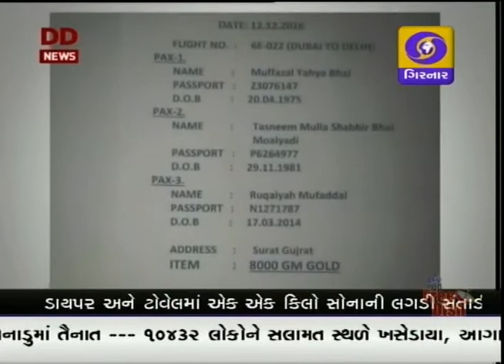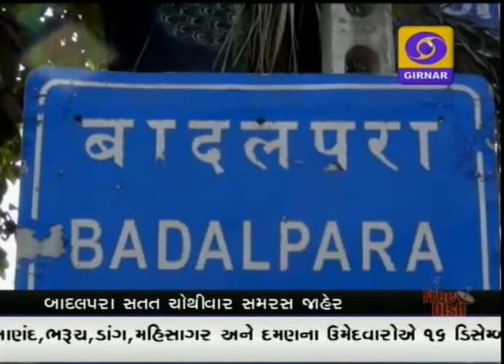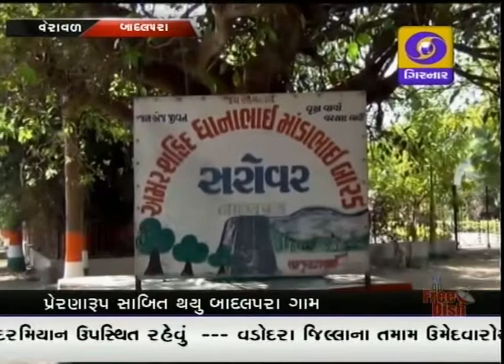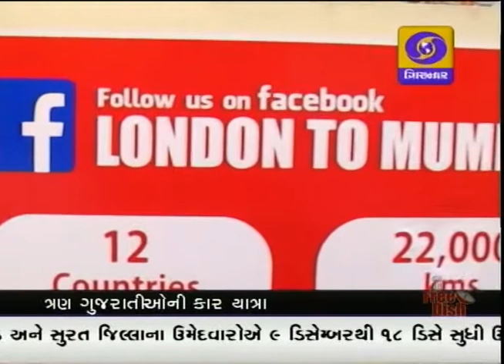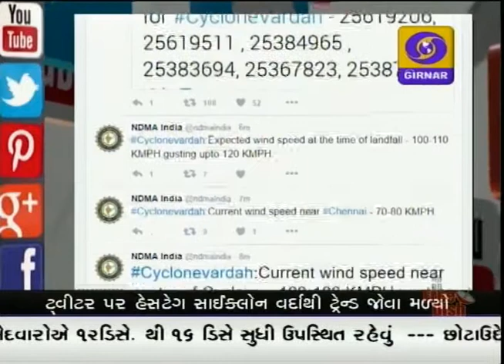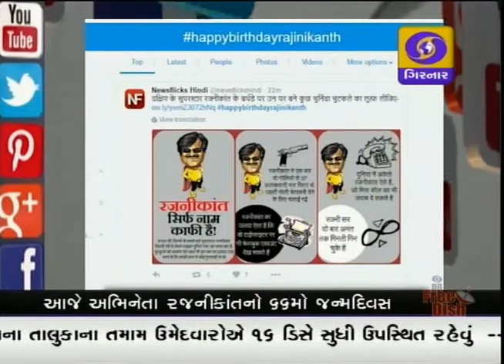GUJARATI NEWS, 8-30 PM DD GIRNAR, DATE-12-12-2016